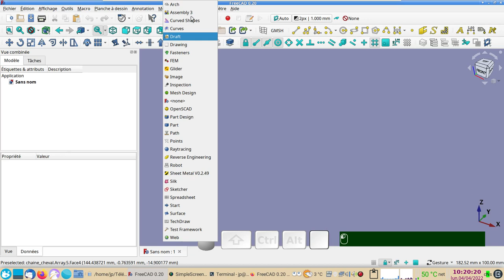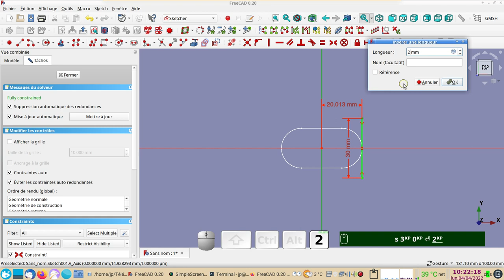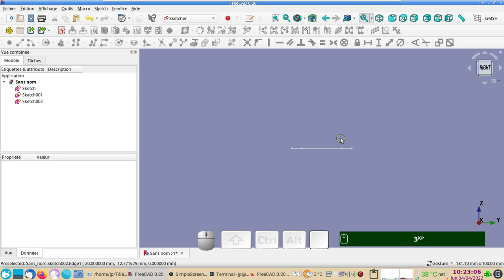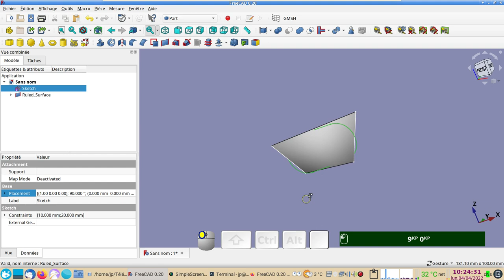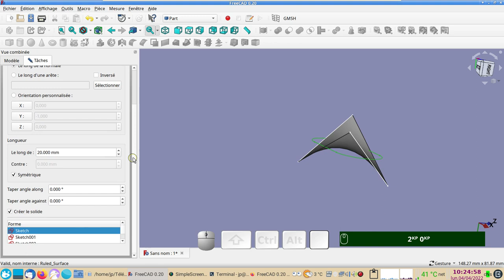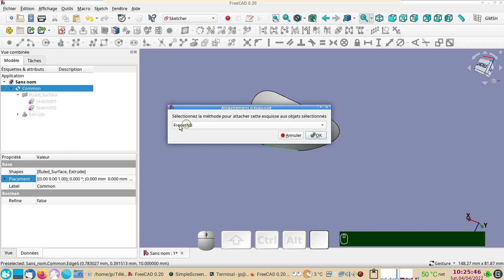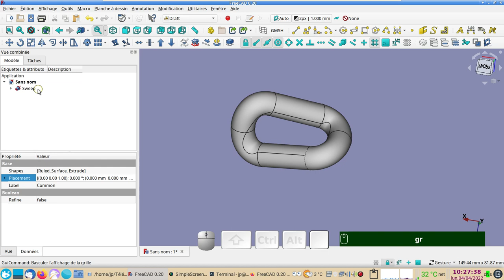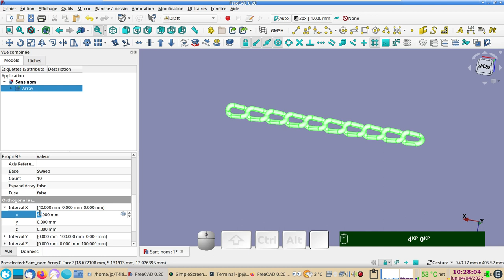FreeCAD 0.20 : Créer une chaîne de type cheval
Ateliers utilisés : Sketcher, Part et Draft
On peut utiliser la fonction Réseau de l'atelier Draft pour créer des copies du premier maillon.